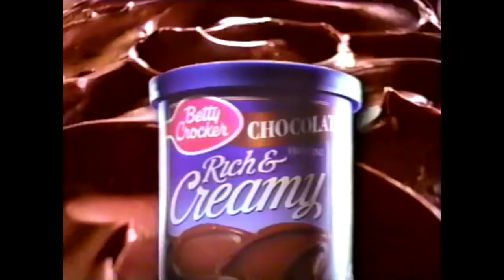December 20, 1997 Commercials Part 1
WPXI Channel 11 NBC Pittsburgh.  Includes Dick’s, Channel No. 5, Cadillac, Betty Crocker, Wizard drill, Crest, WalMart, Kraft Mac and Cheese, Johnson and Johnson, Energizer, K-Mart, WPIX News, NBC shows and bumps, and Garth Brooks talking about Jimmy Stewart.

Aired during It’s a Wonderful Life.